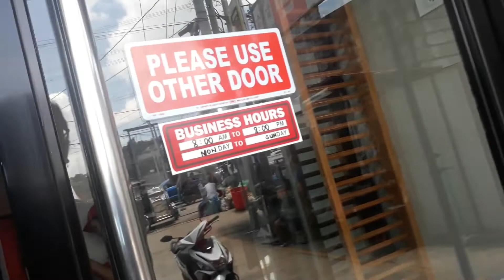MOTHER'S DAY SURPRISE FOR MAMA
Hello everyone ,

I tried to throw a simple Mother's day surprise for mama and it was a success.

I know this is too late but I still want to greet all moms out there a HAPPY HAPPY MOTHER'S DAY